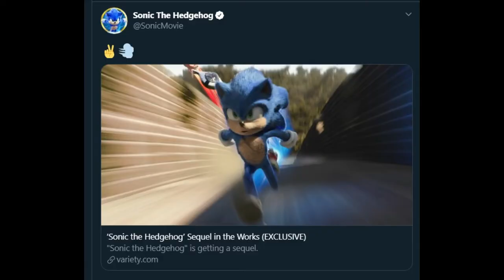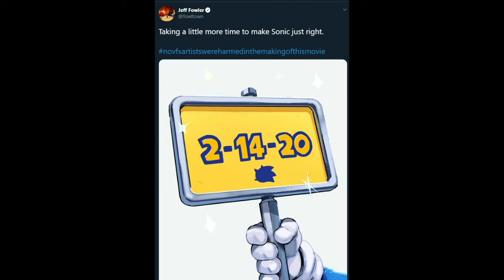FЯED:The Movie Review